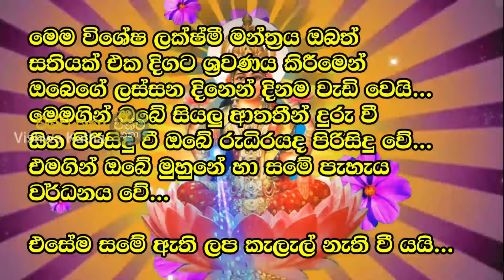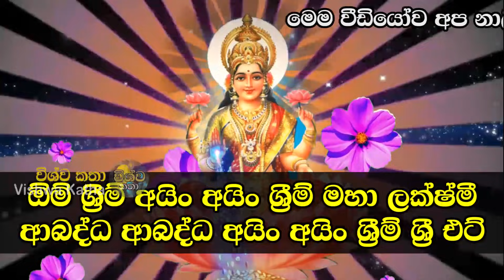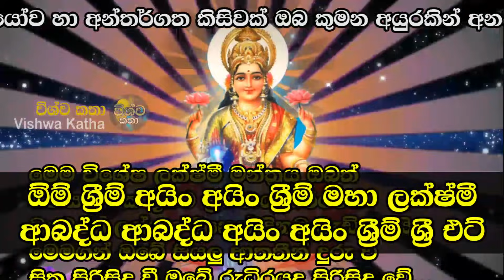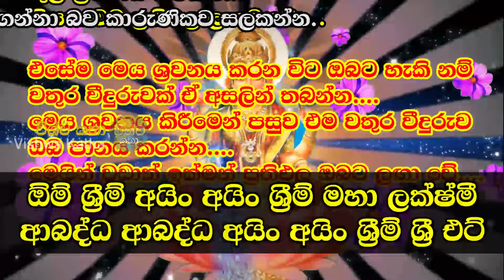Glowing Skin and Beautiful Face || ඔයත් ලස්සන වෙන්න දින 07ක් අහන්න || Powerful Mantra for Beauty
මෙම විශේෂ ලක්ෂ්මී මන්ත්‍රය ඔබත් සතියක් එක දිගට ශ්‍රවණය කිරීමෙන් ඔබෙගේ ලස්සන දිනෙන් දිනම වැඩි වෙයි...මෙමගින් ඔබේ සියලු ආතතීන් දුරු වී සිත පිරිසිදු වී ඔබේ රුධිරයද පිරිසිදු වේ... එමගින් ඔබේ මුහුනේ හා සමේ පැහැය වර්ධනය වේ...එසේම සමේ ඇති ලප කැලැල් නැති වී යයි...එසේම ඔබගේ මනස නිදහස් වන නිසා හිසේ ඇති ගැටලු වලටද පිළියම් ලැබේ...එම නිසා මෙම මන්ත්‍රය ඔබෙත් මෙම සතිය තුළ ශ්‍රවණය කරන්න...නිසැකවම ප්‍රතිඵල ලැබෙනවා...

ඔබ සැමට ලක්ෂ්මී මෑණියන්ගේ පිහිටයි!